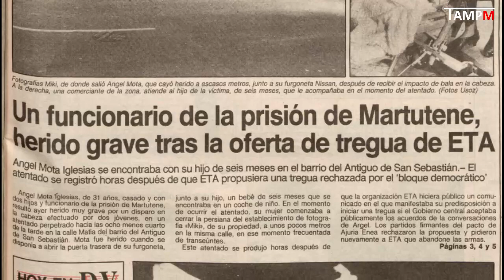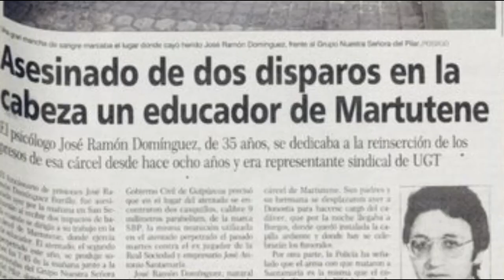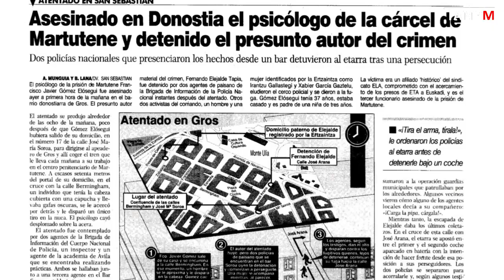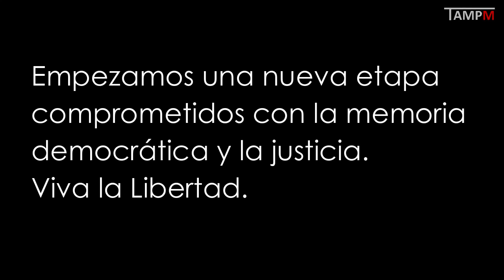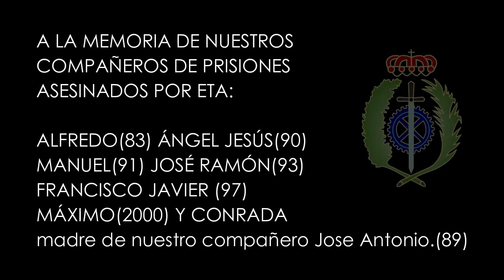En memoria a todas las víctimas del terror de ETA. En especial a los funcionarios de prisiones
Los Funcionarios de prisiones de Aragón en activo no hemos conocido nuestras prisiones sin la presencia de la mafia etarra entre nosotros.
El pasado sábado 8 de abril fue una jornada histórica para las cárceles aragonesas: “El último etarra que cumplía condena dejó la prisión de Daroca.” ( Heraldo de Aragón 9/4/2023).
Por eso queremos compartir con la sociedad aragonesa la MEMORIA en pro de la DIGNIDAD.
Una gran parte de los profesionales en activo en las prisiones aragonesas se prepararon para serlo asumiendo que existía una banda armada activa de la que eran objetivo prioritario e incluyendo entre el material propia de su trabajo las medidas de autoprotección frente al terrorismo por la seguridad de sus familias y propia.
Aprendieron a no tender el uniforme en un lugar visible o a mirar discretamente bajo sus coches...Los Funcionario de prisiones de
Aragón en activo no hemos conocido nuestras prisiones sin la presencia de la mafia etarra entre nosotros.
La organización terrorista continuaba su política de denuncia de torturas sistemática e infundada también dentro de prisión y sus reivindicaciones para los presos de ETA han tenido más que ver con el boicot a España como nación moderna y democrática que con la defensa de los derechos de los presos, a los que nunca han tenido interés en defender ni hacer extensas las mejoras que querían conseguir exclusivamente para los presos terroristas, a modo de privilegio.
Los funcionarios de prisiones de Aragón….
Os hemos visto desencajados hasta la crisis nerviosa cuando creísteis que se abrían nuevas investigaciones por hechos que sospechabais que podían imputárselos, a pesar de liderar la llamada vía Nanclares. Decíais en público que os arrepentíais pero ….no tanto como para colaborar con la justicia y ayudar a esclarecer alguno de los mas de 300 crímenes de ETA que permanecen hoy impunes.
Os hemos acompañado para que comunicaseis con políticos de partidos que dicen que no son ETA, pero os asisten, visitan y atienden ...en ocasiones incluso diputados nacionales como JON IÑARRITU que, según hemos leído en prensa; quería interesarse por vuestros problemas familiares y personales.
Os hemos abierto y cerrado, llevado y traído, atendido ….
Os hemos visto en definitiva viejos, enfermos y desquiciados...sonriendo para la foto.

Os hemos acompañado como a cualquier otro y después de estas décadas no encontrasteis nada que reprocharle a un sistema penitenciario y a unos servidores públicos modernos, honestos y democráticos. Hemos encajado las denuncias absurdas de vuestros equipos de abogados afines a grupos o partidos que en ocasiones colaboraban con nuestros gobiernos y hemos cumplido con nuestro deber en situaciones complejas y tensas.
Lo hemos hecho sabiendo que así como el derecho penal es un derecho de autor, la ejecución penal tiene que tener presente a la victima...”La memoria de las victimas asesinadas, el respeto a esa memoria es un ejercicio de libertad...En la posición que consigamos adoptar en relación a nuestra actitud respecto las víctimas se juega nuestra libertad futura” (El terror de ETA, Joseba Arregui Aramburu)

Empezamos una nueva etapa comprometidos con la memoria democrática y la justicia.
Viva la Libertad.

A LA MEMORIA DE NUESTROS COMPAÑEROS DE PRISIONES ASESINADOS POR ETA: ALFREDO(83) ÁNGEL JESÚS(90) MANUEL(91) JOSÉ RAMÓN(93) FRANCISCO JAVIER (97) MÁXIMO(2000) Y CONRADA madre de nuestro compañero Jose Antonio.(89)